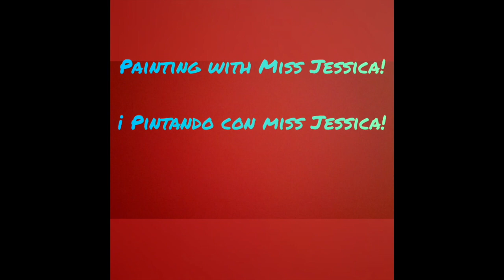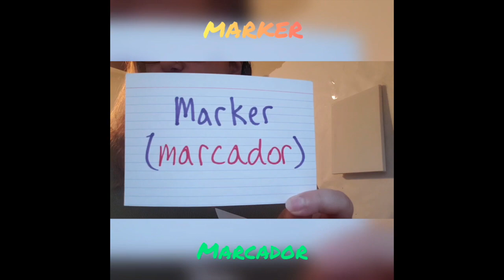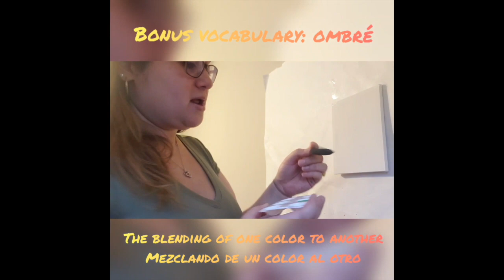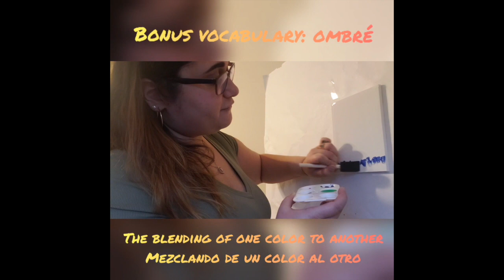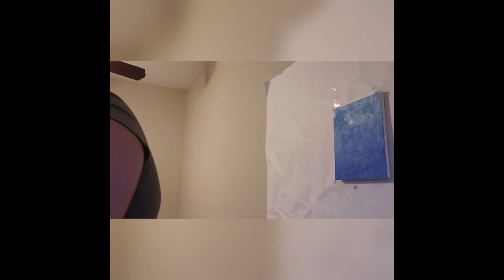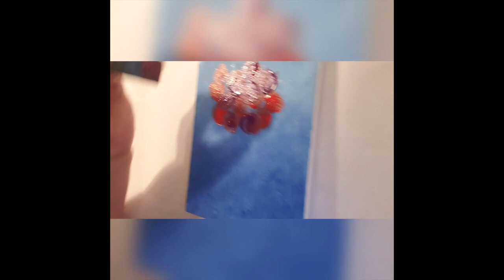Painting Flowers in English & Spanish! With Ms. Jessica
Miss Jessica guides us in both Spanish and English to learn some new artistic words while finding a unique new way to paint a colorful bouquet of flowers.
Señorita Jessica nos guía en español y ingles para aprender algunas palabras artísticas nuevas y para encontrar una nueva forma muy única de pintar un colorido ramo de flores.